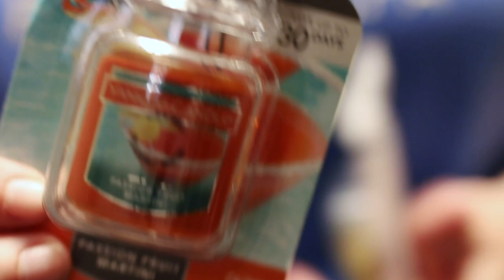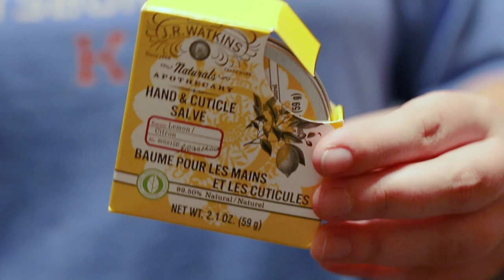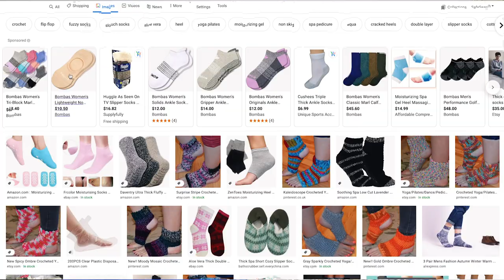CRACKER BARREL HAUL || Cracker Barrel Unboxing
We're so excited to say that we've partnered up with Cracker Barrel for our next road trip! The first part of the partnership is this video! We got some fun goodies sent to us from our favorite road trip stop and we're unboxing them for you today!

As we go on our road trip, we'll be showcasing the awesome, the amazing, Cracker Barrel Old Country Store!

•• OUR FAVES ••
» Our Ring Light

--- Our Gear ---